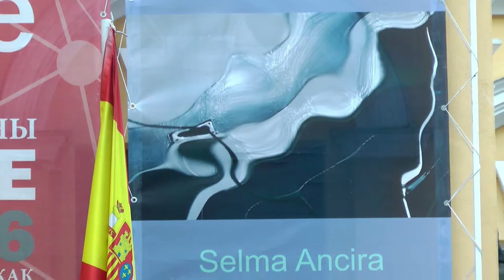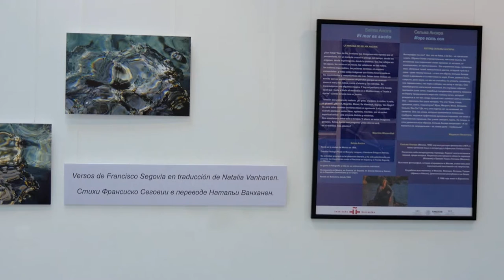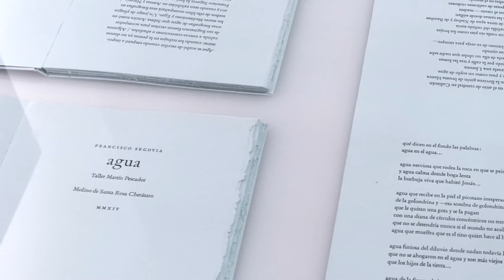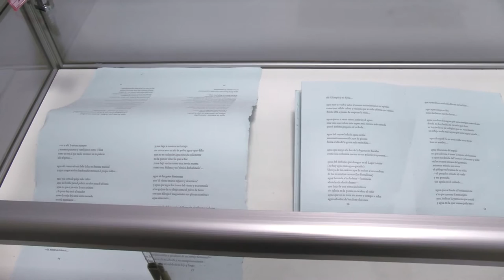Selma Ancira: Exposición fotográfica “El mar es sueño”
Сельма Ансира: Фотовыставка "Море есть сон"

Exposición fotográfica de Selma Ancira en el Instituto Cervantes de Moscú (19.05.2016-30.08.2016)
Las fotografías van acompañadas por versos del poeta mexicano Francisco Segovia, tomados de su poema “Agua”, que Juan Pascoe editó en papel hecho a mano. La traducción al ruso de los versos es de Natalia Vanhanen.
Abel Murcia, director del Instituto Cervantes y Tatiana Pigariova, gestor cultural del mismo, comentan el trabajo fotográfico de Ancira. En la inauguración cantó Yulia Zigánshina. La traducción al ruso de las canciones griegas que se interpretaron es de Alexéi Gomazkov.
La exposición contó con el apoyo de la Embajada de México en Moscú.

Фотовыставка Сельмы Ансиры в Институте Сервантеса в Москве проходила с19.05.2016 по 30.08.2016.
Эти фотографии вдохновили мексиканского поэта Франсиско Сеговия написать поэму "Вода", которая была издана мексиканским типографом Хуаном Паскоэ на особой бумаге ручной работы. Специально для московской выcтавки был сделан перевод поэмы Натальей Ванханен. Книга и фрагменты поэмы также представлены на выставке.
О выставке рассказывают директор Института Сервантеса в Москве Абель Мурсиа и руководитель отдела культуры Татьяна Пигарева. На открытии выставки выступила со специальной программой казанская певица Юлия Зиганшина. Выставка организована при поддержке Посольства Мексики в Москве.

В видео звучит песня "Любовь и море" Маноса Хадзидакиса (русский текст А. Гомазкова).
Кто с морем схож? Любовь одна.
Их непроглядна глубина.
И если болью грудь полна,
Не исчерпать её до дна.

Как моря гладь, любовь нежна.
Она ласкается пьяня.
Она, как пенная волна,
За край земли несёт меня.

Любовь – дитя. Там – у воды
Бегущих ног (ещё) видны следы.
Но поздно мне бежать вослед,
И море слижет даже след.